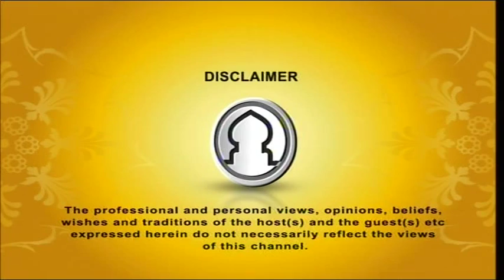Agradut EP 27 (Barrister Mohammed Abdul Majed Sowdagar)